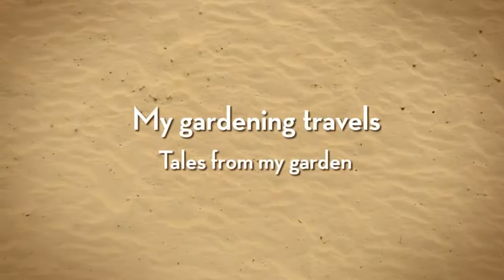How to plant fava beans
Vegetables gardening, grow fava beans, summer gardening in Greece. Vegetables and herbs garden. Home gardening ideas and methods.

This episode is about : How to plant fava beans

Simple traditional methods of making your vegetable garden. I live in Greece. I learn how to make a vegetable garden from my parents. I live in a city small agricultural. People here have as tradition every year to make a vegetable garden and not only. So with the passing of years i learn too. All my methods and tools are very simple. Nothing complicated. Another thing is that for my vegetable garden i use only, my plants, the soil, the sun and plenty of water. No chemicals. My fertilizer is natural. Some people here make that job. Have animal farms and produce natural fertilizer every year. So that's it. Garden Tales from my summer Greece vegetable garden. Every time that i plant something i will make a new video. Also I will make some small clips with updates in my garden. How my plants growing, and with harvest. Some extras with flower slideshows will be in my channel also.  I must say that methods are 100% correct for the clima and ecobalance of this part of Greece. I don't know if in other conditions, temperature, rain etc this methods work ok. Also maybe there are other methods that work ok. So i m not claim that this methods are the only. But simple that working for me ☺  My basic rules are:

1) Open holes and put natural fertilizer in at least 2 weeks before planting.
2) Plant.
3) Give water not the same in all vegetables. Check the need of each one.
4) Love your plants.

I hope you enjoy it ! I wish you happy gardening.